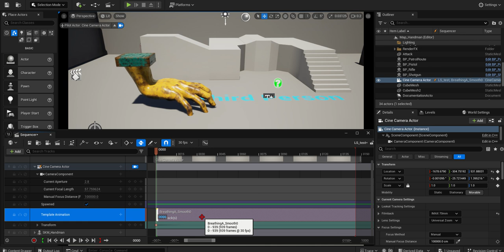UE Level Sequence 033 Template Sequence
Prerequisite:
You need to have template files before doing this.
Without files, template sequence would be empty.